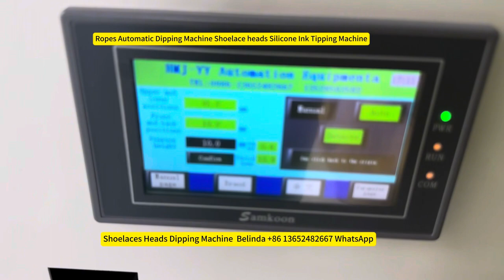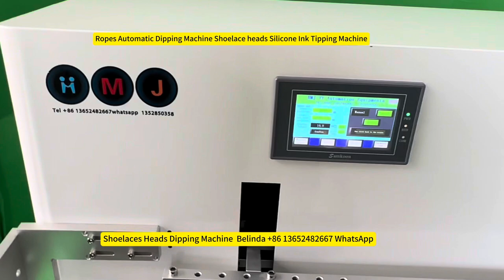Shoelace Heads Silicone Ink Dipping Machine.Ropes Cords Heads Automatic Tipping Machine Supplier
Ropes Heads Dipping Machine, Cords Heads Tipping machine, Silicone ink Dipping machine for Ropes Heads. Automatic Dipping machine for Shoelace .Kindly contact with :Belinda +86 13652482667 whatsapp

We supply full set machine for shoelace head Dipping. Dipped silicone cords ropes  head cutting machine,Rope Head Automatic Dipping Machine  ，Automatic Cord Ironing Machine  ，Rope Head Automatic Cutting Machine ，Ropes dipping silicone Vacuum Extractor,Tipping silicone vacuum machine,Heat cutting machine.
We supplier full set machines for Shoelace Tipping by Silicone ink .Working table,Drying rack,Clamping rod. All full sets of machine and tools for shoelace dipping by silicone ink, and shoelace dipping by water based ink.
If any needs about cords silicone tipping solution and machines kindly contact with :
Belinda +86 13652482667 whatsapp and wechat the same number